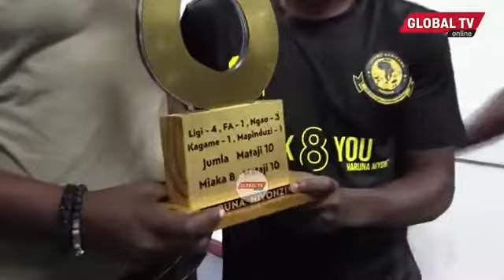Tazama Haruna Niyonzima alivyoagwa rasmi na Wachezaji wa Yanga na Viongozi